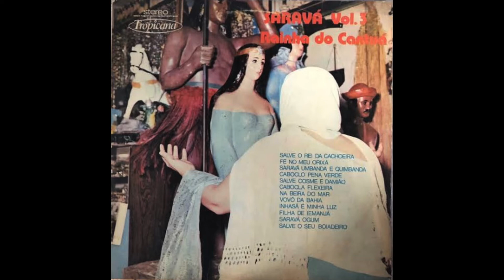7 - Na Beira do Mar COM LETRA - Saravá Vol 2 - Rainha do Cantuá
Na Beira do Mar
(Italúcia)

Tem areia
Quem manda no mar
É Mamãe Sereia

Procurei  Mamãe Sereia
No seu Reino Encantado
Sereia não tava lá
Sereia tava cantando, seu mano
Nas ondas do mar

Tem areia
É Mamãe Sereia

Eu fui à praia
Fui jogar flores no mar
Fui  pedir a Mamãe Sereia
Para me ajudar